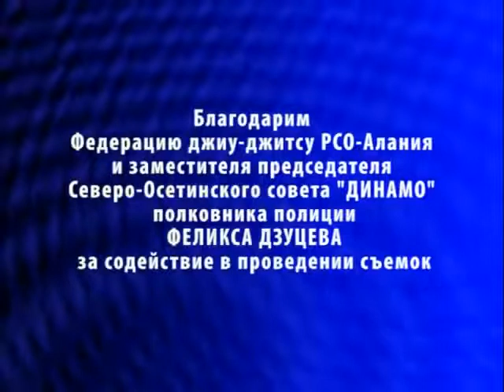Время спорта с Валерием Газзаевым